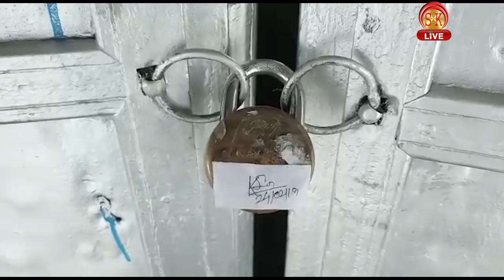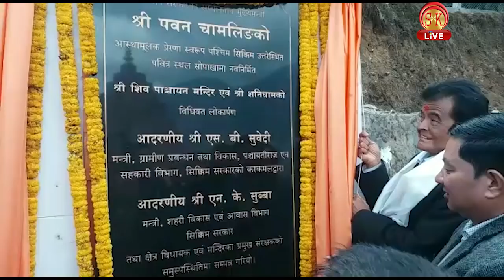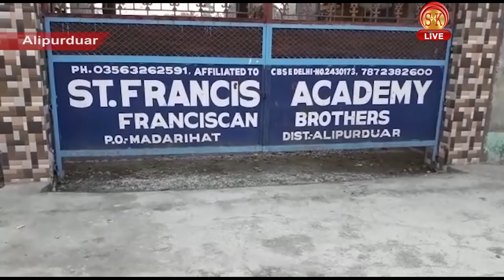Nepali News | Evening | 25th February 2019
1. हाम्रो सिक्किम पार्टीका कार्यकारी अध्यक्षसहित आठजनाले किन दिए राजीनामा?
2. सिमुलबाडी चियाकमान किन भयो बन्द?